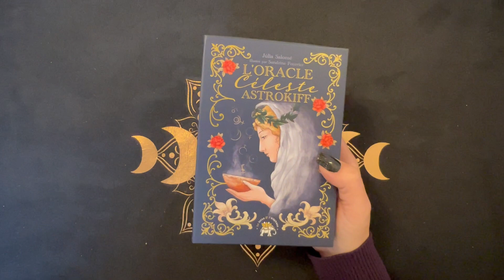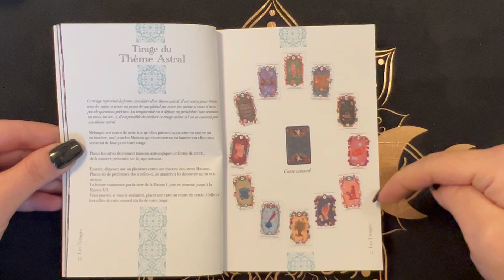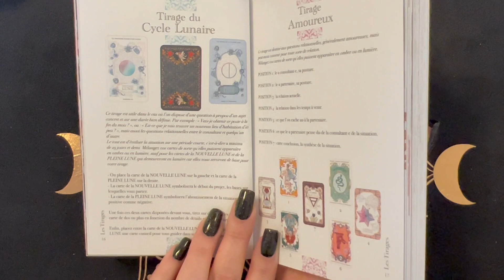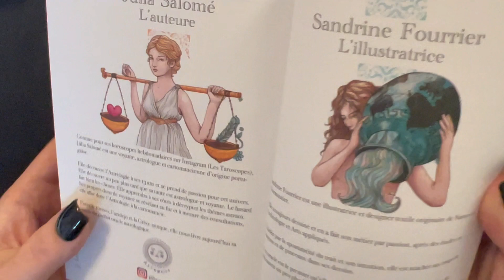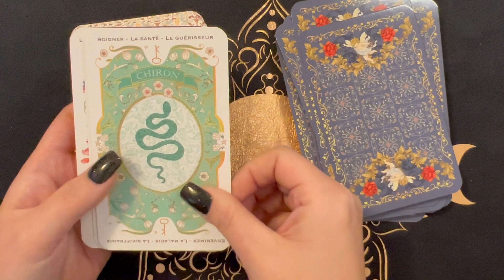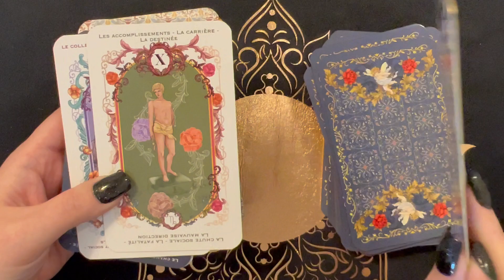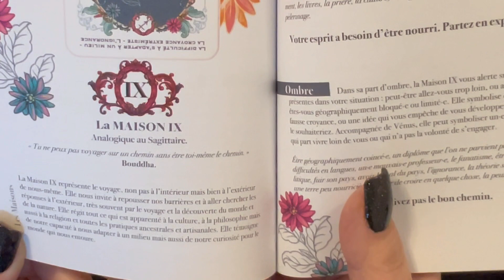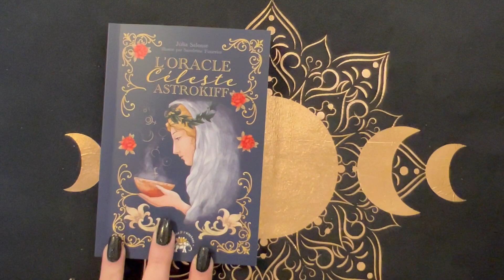Review : L’Oracle Céleste Astrokiff de Júlia Salomé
Júlia Salomé, alias Astrokifl, vous propose de redécouvrir le zodiaque grace à sou Oracle Céleste, inspiré de l'empreinte de la mythologie gréco-romaine.
Laissez-vous porter par l'énergie des 12 signes astrologiques, la force des éléments, le mouvement des astres
el des planctes, le rythme des saisons
et le symbolisme des notions de l'oracle de Belline.